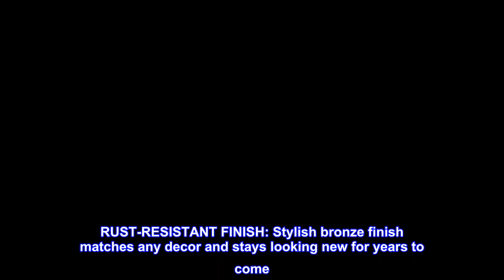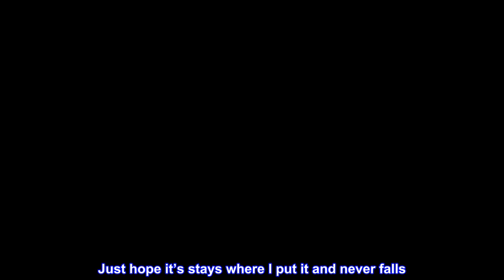Great product - iDesign Twigz Metal Wire Rod Corner Shower, Adjustable 5'-9' Pole and Baskets for S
Great product -  iDesign Twigz Metal Wire Rod Corner Shower, Adjustable 5'-9' Pole and Baskets for Shampoo

Steel
STYLISH SHOWER CADDY: Four metal wire racks allow for water drainage while storing your shampoo, conditioner, soap, and creams. Lower hooks hold razor, washcloth, loofah, sponge, and more. Adjustable baskets move up and down for your preference. Great for master bathroom, kid's bathroom, and guest bathroom
TENSION ROD: Tension pole keeps a snug hold between the ceiling and shower floor or tub ledge. Rubber feet prevent scratches and add stability
EASY INSTALLATION: Simple twist, extend, place into position, and tighten to hang in your shower and bath area!
RUST-RESISTANT FINISH: Stylish bronze finish matches any decor and stays looking new for years to come
IDEAL SIZE: Each tension pole is adjustable from 5'-9' to fit floor to ceiling or tub ledge to ceiling

Look great. Lots of space on each shelf! Nice
Looks very nice! Sturdy and good quality. Came with instructions to assemble it and you can also see a video of it online if you are more visual. Took me a little time to put it together as I’m not too handy :D but it’s relatively easy. Just hope it’s stays where I put it and never falls. So helpful to keep shampoos and so many other things tidy and not messy around your tub. Happy with my purchase! Would definitely recommend it.